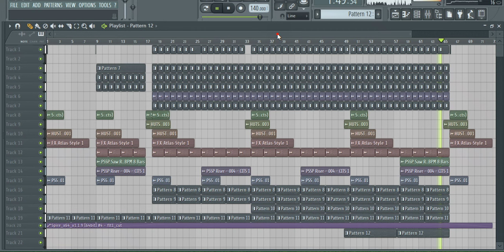Nokia's Ringtone "Destiny", but it's Aly & Fila style